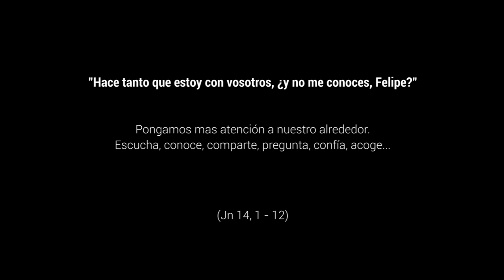Conocer para querer - 5º Domingo de Pascua, Ciclo A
Jn 14,1-12. En multitud de ocasiones seguimos dejándonos llevar por nuestros prejuicios, nuestro desconocimiento, nuestra poca atención a quienes están alrededor. ¿Puede ser posible que compartamos espacios y no nos conozcamos? Debemos ir descubriendo con nuestra experiencia personal, toda la fuerza, la luz, la alegría, la vida que podemos recibir de nuestro alrededor. Él está con nosotros y no somos capaces de reconocerlo. Sólo con la cercanía, el compartir, el intercambiar… romperemos prejuicios y creceremos en verdadera comunidad.